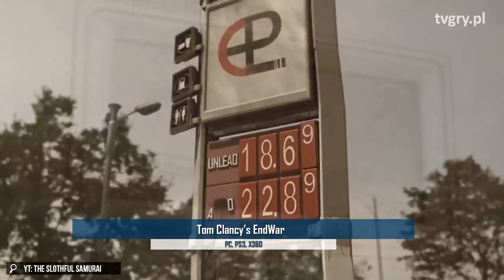III wojna światowa - mroczne wizje przyszłości w grach [tvgry.pl]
Jak wybuchnie III wojna światowa? Przyglądamy się scenariuszom z gier wideo.